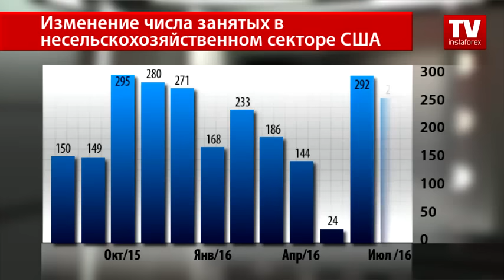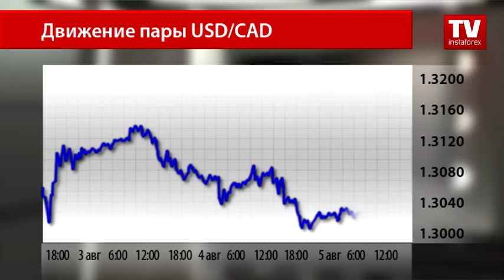Белая полоса для доллара США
В пятницу американский доллар продемонстрировал резкий скачок вверх после публикации макроэкономической статистики США.
Показатель в июле остался неизменным, на уровне 4,9%. Аналитики прогнозировали сокращение значения до 4,8%. Правда, это не повлияло на настроение трейдеров, так как другой показатель прямо указал на здоровье американского рынка труда.
Устойчивыми оставались темпы найма в США, изменение числа занятых в несельскохозяйственном секторе продемонстрировало больший рост, чем прогнозировали аналитики.
Согласно отчету, предоставленному Министерством труда США, индикатор в прошлом месяце увеличился на 255 000. Аналитики прогнозировали рост показателя на 180 000. В июне число занятых в несельскохозяйственном секторе увеличилось на 292 000.
Рынок встретил вышедший результат с ошеломительным успехом, индекс доллара США взлетел относительно своих конкурентов и в паре со своим соседом, канадским долларом.
Оторвавшись от дневного минимума ниже отметки 1.3020, пара USD/CAD поднялась до уровня 1.3192. Валютные стратеги предполагают, что сегодня американский доллар продолжит подавлять своего конкурента и держаться на высоком уровне относительно своих соперников.
Что касается канадских показателей, то в отличие от США индикатор рынка труда Страны кленового листа продемонстрировал меньшее сокращение, чем прогнозировали аналитики.
В июле показатель по изменению занятости сократился на 31 тысячу 200 человек, в  то время как аналитики прогнозировали рост индикатора на 10 000.
Согласно отчету, подготовленному Школой бизнеса Ричарда Айви, индикатор вырос до 57 пунктов по сравнению с приростом в июне до 51,7. Аналитики прогнозировали рост индекса до 50,9 пункта.
Сегодня день небогат на макроэкономические события, поэтому экономисты отмечают, что движение на валютном рынке основывается на пятничных данных.